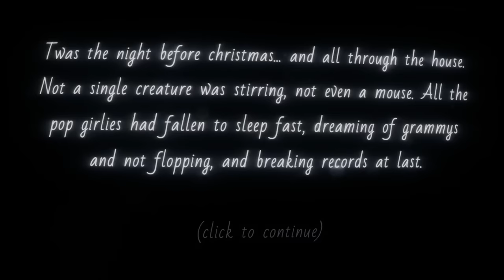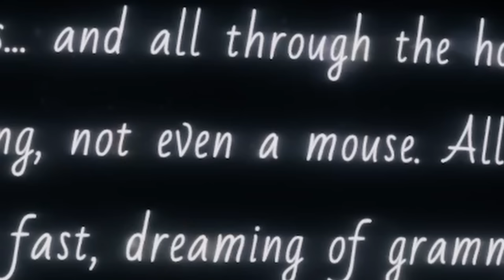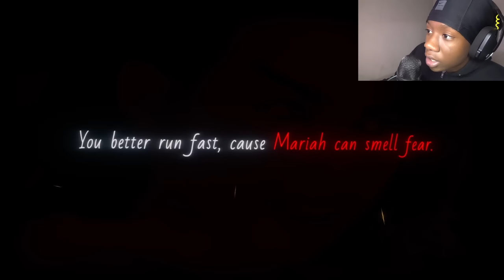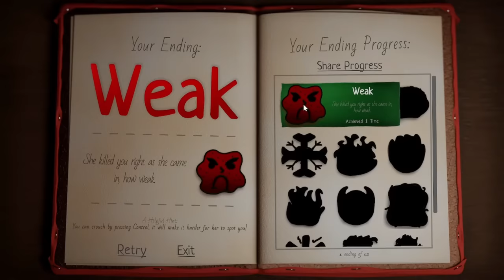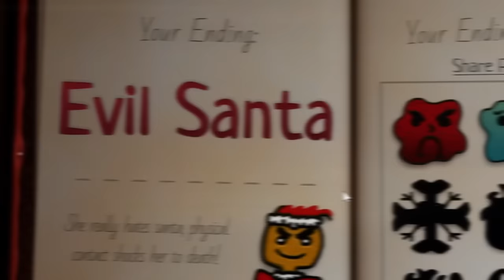THIS MARIAH CAREY HORROR GAME IS ACTUALLY SCARY...